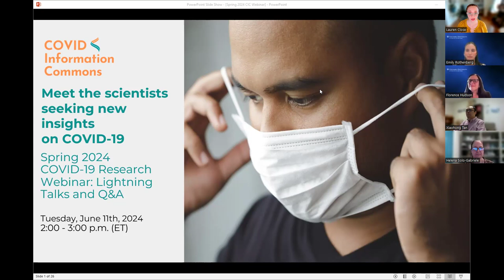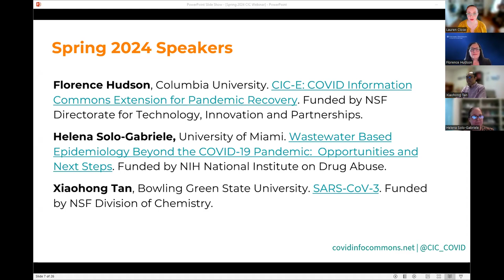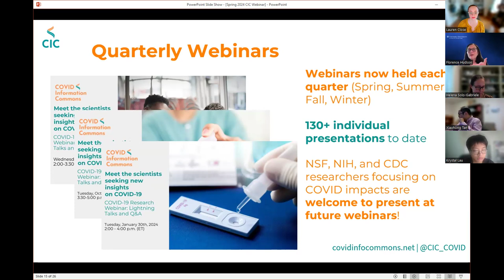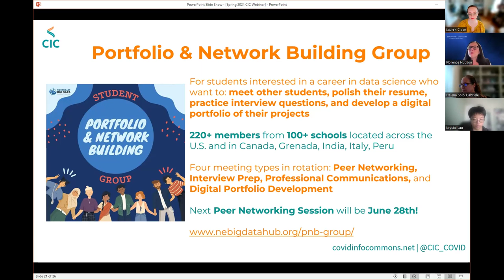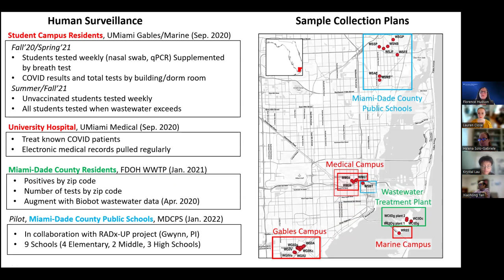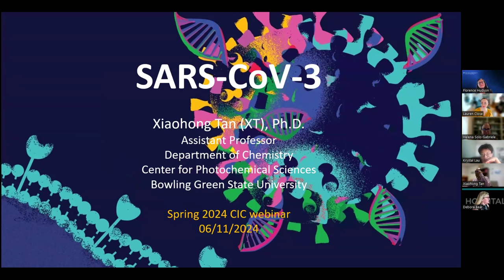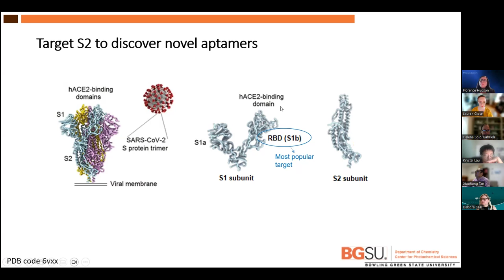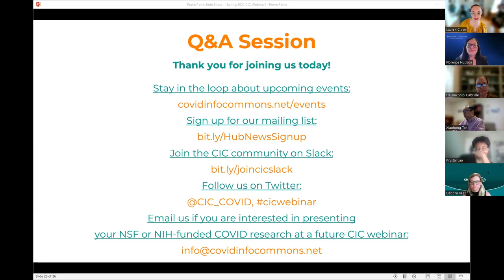Spring 2024 COVID Information Commons Webinar: Research Lightning Talks and Q&A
This webinar features the following speakers:

Florence Hudson, Columbia University. CIC-E: COVID Information Commons Extension for Pandemic Recovery. Funded by NSF Directorate for Technology, Innovation and Partnerships.

Helena Solo-Gabriele, University of Miami. Wastewater Based Epidemiology Beyond the COVID-19 Pandemic:  Opportunities and Next Steps. Funded by NIH National Institute on Drug Abuse.

Xiaohong Tan, Bowling Green State University. SARS-CoV-3. Funded by NSF Division of Chemistry.